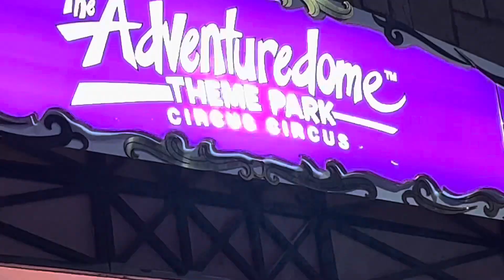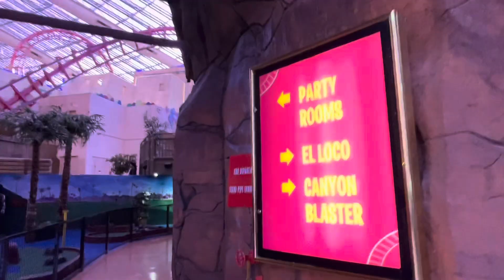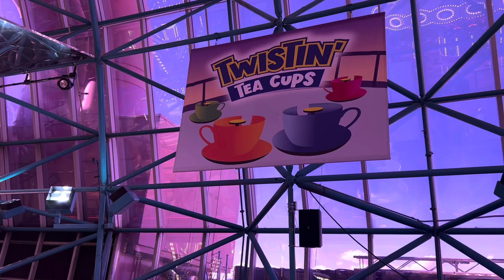296 Noah’s Adventuredome Escapade - RN Sa Amerika